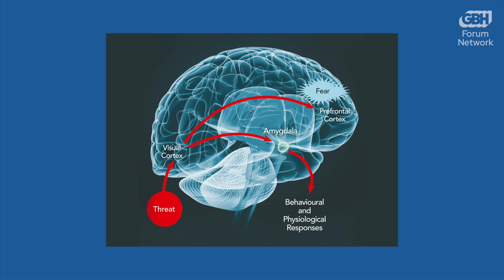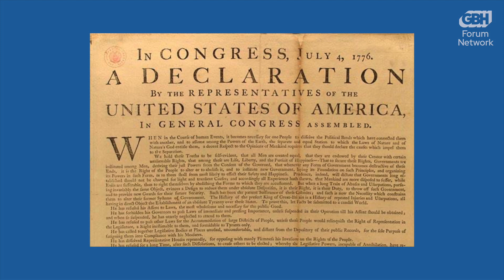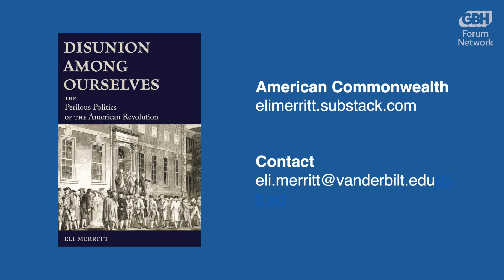Disunion Among Ourselves: The Perilous Politics of the American Revolution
Join Revolutionary Spaces for the launch of Eli Merritt’s new eye-opening book, Disunion Among Ourselves: The Perilous Politics of the American Revolution. Merritt reveals the deep political divisions that almost tore the Union apart during the American Revolution, and how the founding generation succeeded in holding the young nation together by uniting for the sake of liberty and self-preservation.

_Disunion Among Ourselve_s has inevitable resonances with our present era of political hyperpolarization and serves as a touchstone for contemporary politics, reminding us that the founders overcame far tougher times than our own through commitment to ethical constitutional democracy and compromise.

“Eli Merritt deftly explores a revolutionary America rife with divisions and driven by a fear of civil wars on multiple fronts. Deeply researched, wide-ranging, and insightful, Disunion Among Ourselves persuades that our national Union began from, and still depends on, fending off the many demons of disunion.”—Alan Taylor, Thomas Jefferson Foundation Chair at the University of Virginia and author of American Revolutions: A Continental History, 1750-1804

“Disunion Among Ourselves tells an important story that has been missed or skipped over in nearly all histories of the Revolution. It has indeed, as promised, recovered ‘a whole area of the Revolution’ previously underappreciated, and for that is invalu­able.”—Richard Kreitner, writer and historian, author of Break It Up: Secession, Division, and the Secret History of America’s Imperfect Union

“Disunion Among Ourselves is an elegantly written and deeply researched book that challenges long-accepted myths about the origins of the American Union. Merritt shows that the seeds of the Civil War lay in the American Revolution and that the founding fathers had good cause to fear disunion and internecine conflict. The chance to build a new republic might have been fumbled away without superior statecraft––and indeed it nearly was. This suspenseful account supplies a timely lesson for our own hyperpartisan times––that the values of moderation, compromise, and the rule of law are prerequisite to the survival of democracy.”—Ian W. Toll, author of Six Frigates: The Epic History of the Founding of the U.S. Navy

0:00:00 - Introduction
0:00:47 - Welcome Remarks
0:05:10 - Eli Merritt Presentation
0:43:02 - Discussion and Q&A
1:17:37 - Closing Remarks